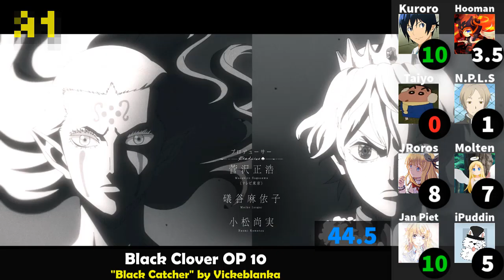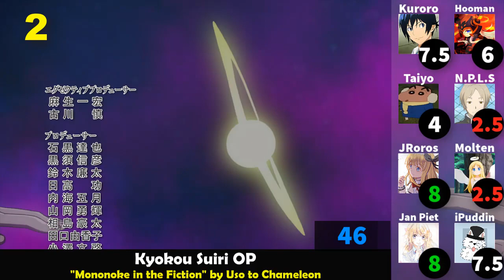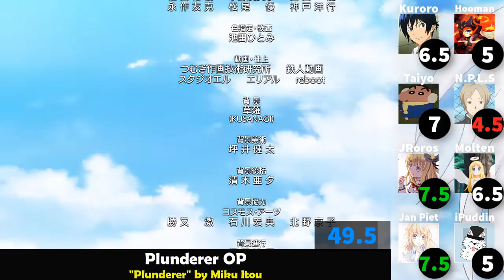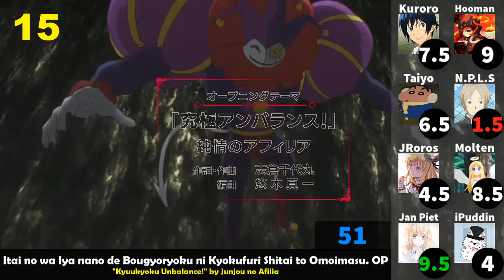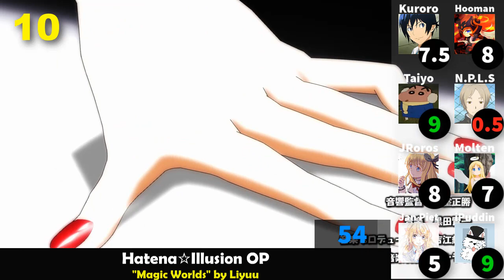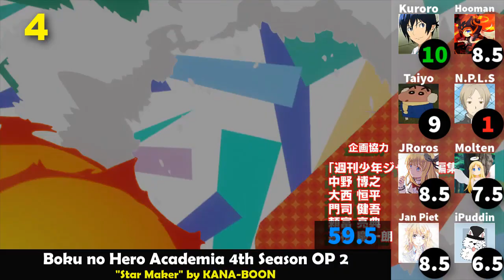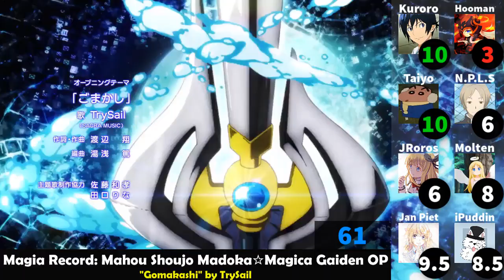Top 35 Anime Openings of Winter 2020 (Party Rank)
⦿ Comments:
It's the first time there is this level of hate in one of my party ranks. Winter 2020 was a season loved by few, and not so loved by many. I want to thank all the participants who made this party rank possible.

• Props to N.P.L.S for having 22 reds out of 35 songs 👏

Thank you very much for watching! I hope you don't get offended by the taste of some of the rankers. Anyhow, below will be the YT channel of them, so you can spread the love ;)

◘ Kuroro: 7 greens, 2 reds. Average: 7.24
◘ N.P.L.S: 0 greens, 22 reds. Average: 2.99
◘ JRoros: 3 greens, 2 reds. Average: 6.13
◘ MoltenAshes: 3 greens, 1 red. Average: 7.03
◘ !Puddin: 6 greens, 1 red. Average: 6.69